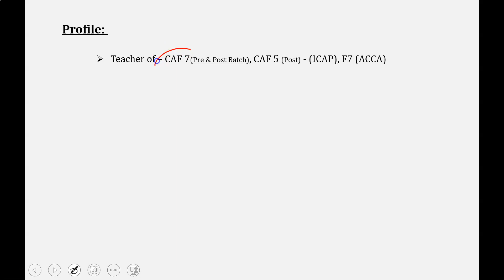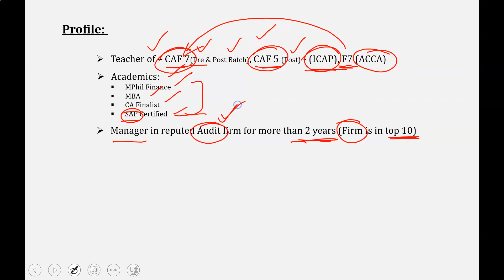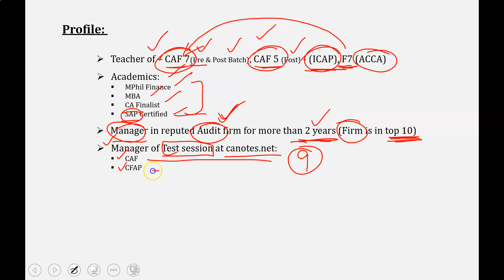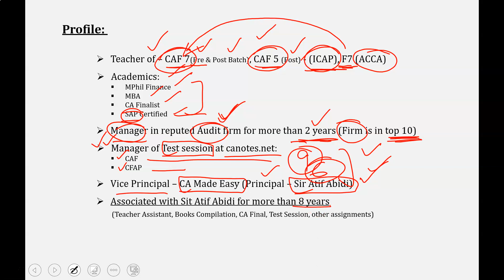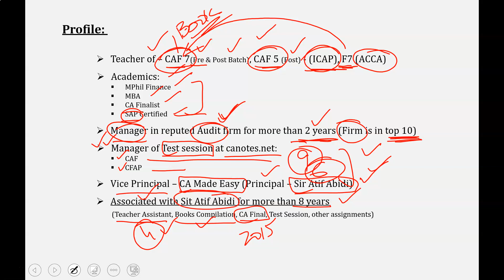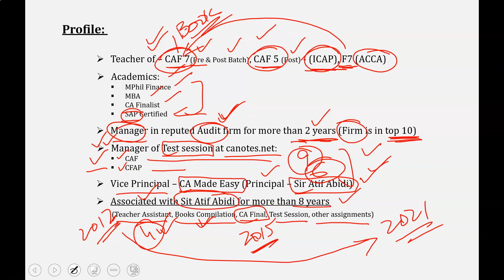1 About Sir Ajmal Kanju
Brief Introduction by the Sir Ajmal Kanju